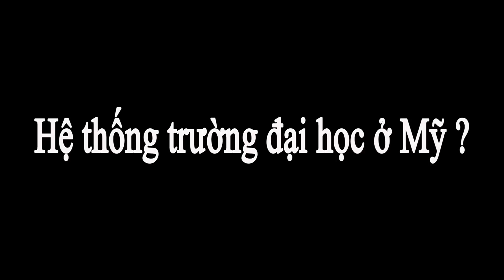Cuộc sống Mỹ |Vlog 1|Tâm sự :Đừng bỏ lỡ những điều này. Chắc chắn bạn sẽ cần đến khi học ở Mỹ.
+Các bạn có thể tham khảo qua trang web này trước khi có ý định du học ở California. Đây là trang web tất cả các trường công lập có tại California
+Ủng hộ mình để mình có thêm động lực ra nhiều Vlogs hơn nữa.